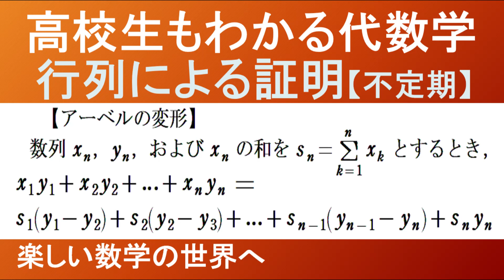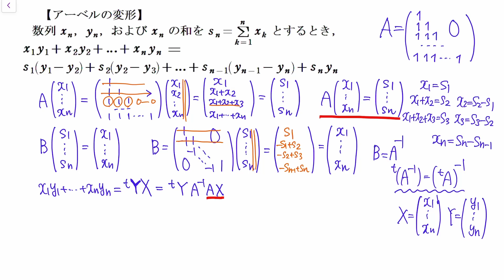【大学数学 代数学】アーベルの変形 総和 線形代数行列を用いての証明【数検1級/準1級/大学数学/高校数学/数学教育】 JMO IMO Math Olympiad Problems